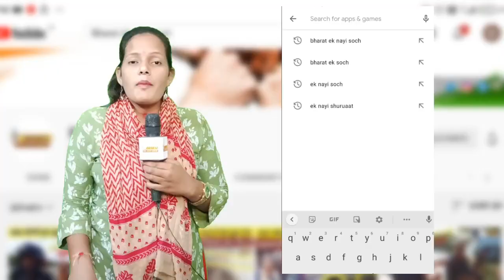जब एक बुजुर्ग को Bank वालों ने मृत बोल कर उसको पैसा नही निकालने दिया, तो उसने क्या किया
Edited By: SARVESH TRIPATHI